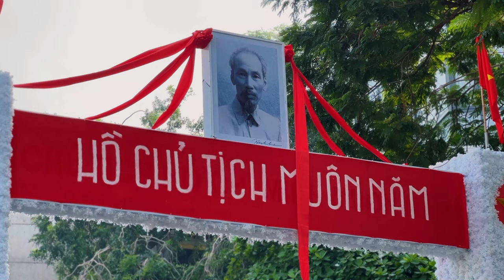A Dreamy Walk Through Hanoi's Phung Hung Mural Street in Traditional Vietnamese Dress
💃 Join us on a mesmerizing journey through Hanoi, Vietnam's vibrant capital, as we explore the Phung Hung Mural Street – a hidden gem brimming with incredible street art and stunning murals. This iconic street is not only a visual feast for art lovers but also offers a unique glimpse into the traditional Vietnamese culture that makes Hanoi so special.

📸 In this video, we take a leisurely stroll along Phung Hung Mural Street, immersing ourselves in the rich tapestry of Hanoi murals that tell stories of Vietnam's past, present, and future. From historical scenes to modern-day interpretations, the murals here capture the essence of Hanoi’s spirit and charm.

As we walk, we also showcase the beauty of Vietnamese traditional clothing – the Ao Dai. This elegant, timeless dress is a symbol of Vietnamese fashion and cultural heritage. Watch as we capture stunning Ao Dai photoshoots against the backdrop of colorful murals and street art. It’s the perfect blend of tradition and creativity!

Hanoi is home to many incredible tourist attractions, and Phung Hung Mural Street is undoubtedly one of the most unique. It's a must-see for anyone interested in Vietnam travel and those looking to experience the heart of Hanoi's artistic scene. Whether you're a photographer, a travel enthusiast, or simply someone fascinated by street art and fashion, this walk will inspire you.

In addition to the murals, we’ll explore the local atmosphere, the people, and the culture that make Hanoi such a captivating destination. From its bustling streets to the peaceful moments found in hidden corners, Hanoi’s charm is undeniable.

🔔 If you love exploring new cultures, discovering stunning street art, and learning about the fascinating traditions of Vietnamese clothing, this video is for you.